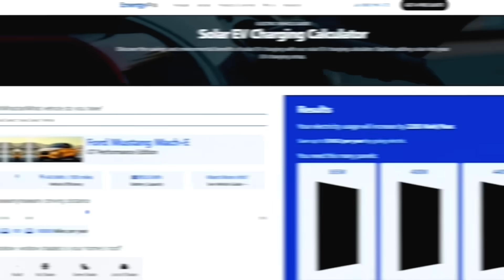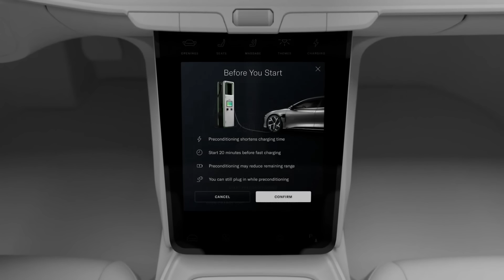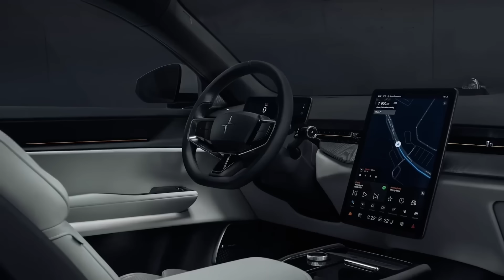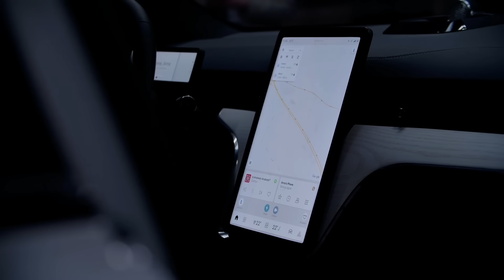All NEW EVs Coming to America in 2024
Here's the list of all electric cars and trucks coming to the US in 2024 and none of them a Tesla!

EnergyPal EV solar calculator:
EnergyPal.com/best-electric-vehicles/calculator?cid=evalex